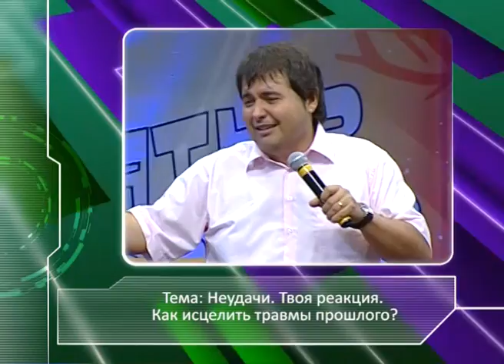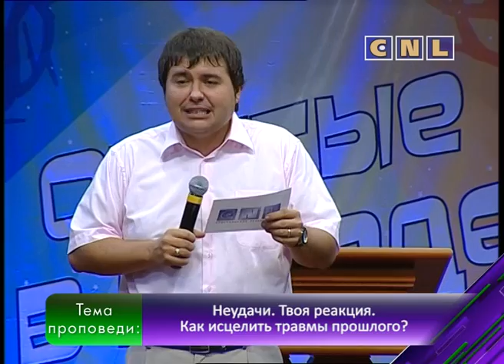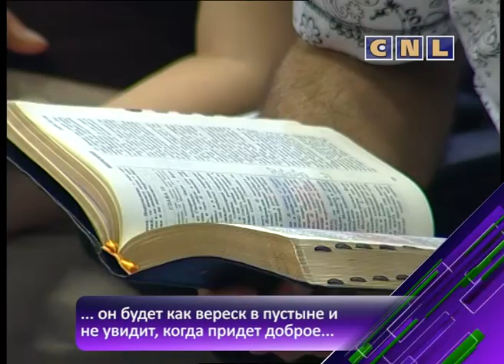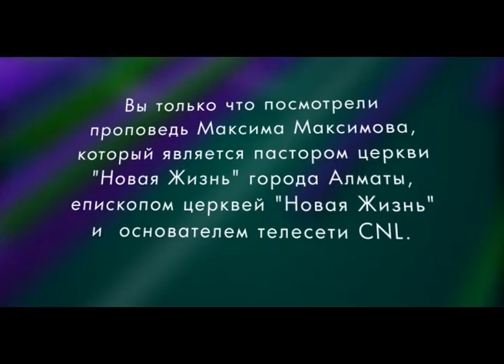Неудачи. Твоя реакция. Как исцелить травмы прошлого? Максим Максимов СНЛ CNL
Что делать, если умерла мечта? Многие продолжают жить на кладбище своих неудавшихся проектов. Проблема в том, что многие люди останавливаются на полпути и ничего не делают. И если что-то не получается, что нужно делать: остаться в прошлом и плакать "у меня не получилось...", или поставить новую цель и дальше двигаться? Апостол Павел говорит: забудь прошлое, двигайся вперед. Как не упустить возможности делать Божьи дела, добрые дела, для которых Он нас предназначил? Как научиться жить настоящим, при этом ожидая великого будущего и Вечности с Богом? Как научиться полагаться не на плоть, не на человеческое, а на Господа?

Проповедь Максима Максимова CNL. Тема: "Неудачи. Твоя реакция. Как исцелить травмы прошлого?"